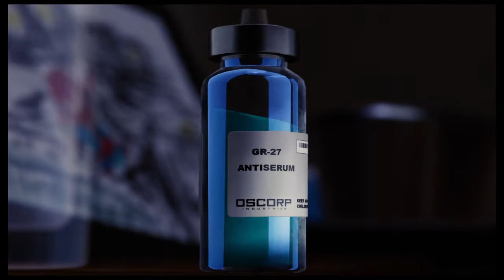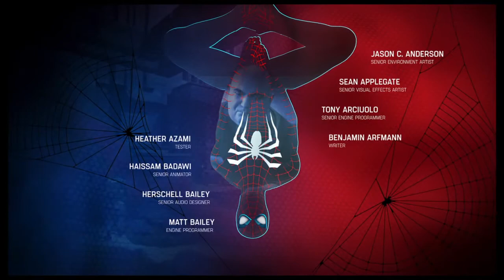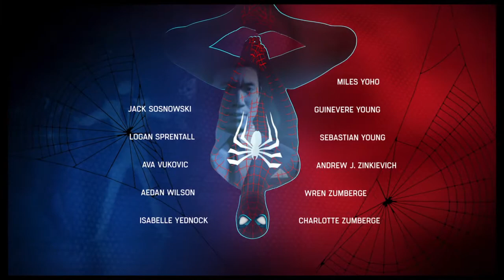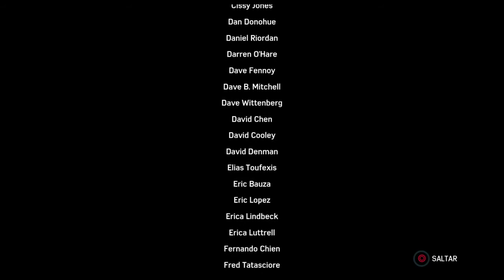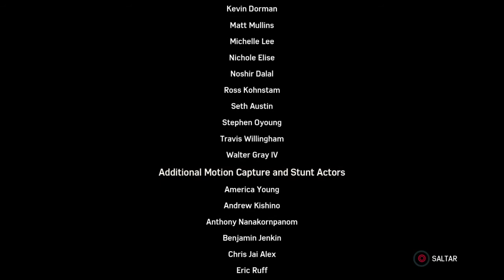Marvel's Spider-Man ; Gameplay # 38 spiderman vs octopus, gran final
Marvel Spiderman